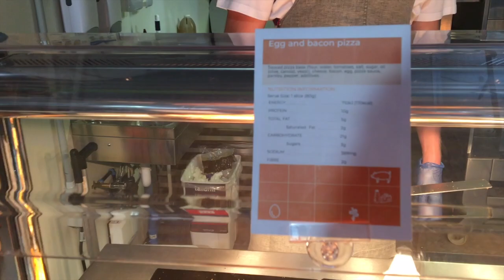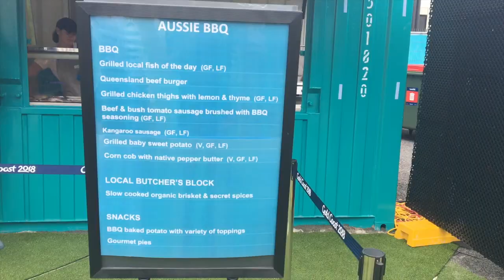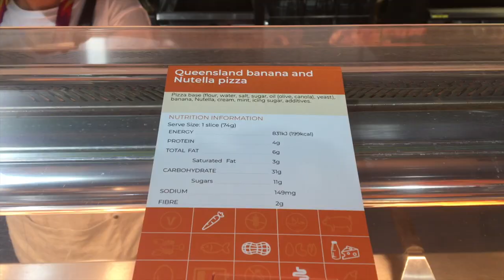WHAT WE EAT IN THE VILLAGE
Our favourite place in the athletes village is the dining hall! Check out what we eat in a day!